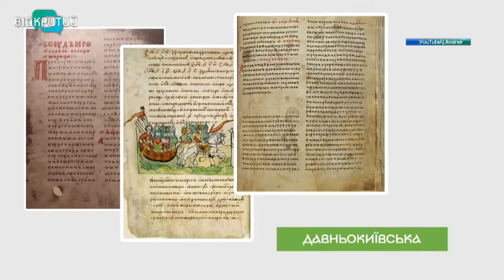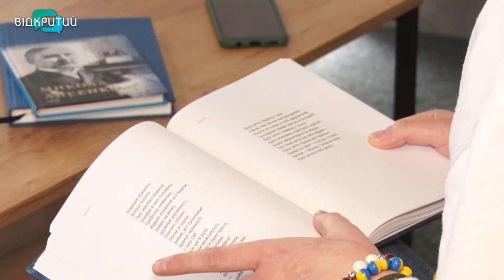День української мови: як легко перейти на українську і для чого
День української мови - день української нації. Упродовж століть наша мова зазнавала утисків, проте через заборони вона і стала однією з наймилозвучніших та лексично найбагатших. Щороку в Україні відзначають свято розвитку державної мови. 9 листопада вшановують і Нестора Літописця. І недарма ці події одного дня, адже Нестор - послідовник фундаторів української писемності _______________________________________________